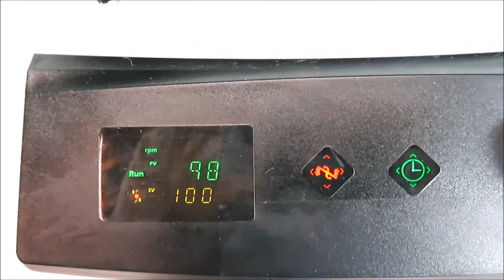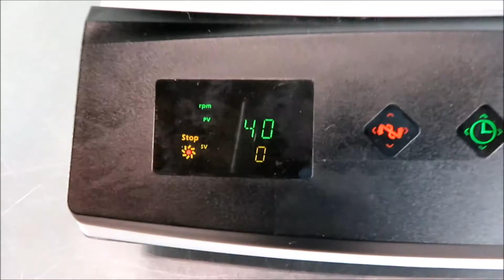Thermo Compact Waving Rotator